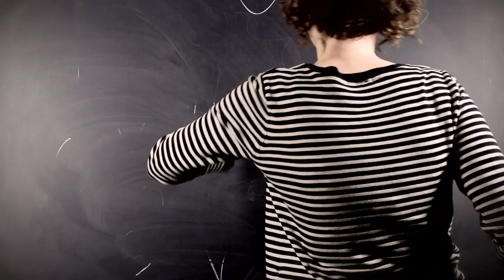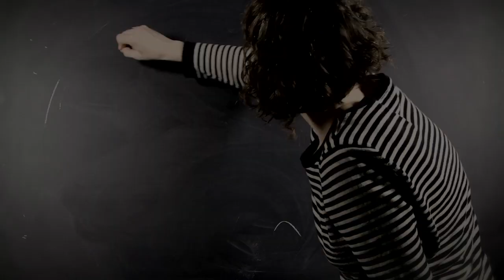What is Antimatter? with Dr. Harry Cliff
Dr Harry Cliff explains what antimatter is and why it's so mysterious.